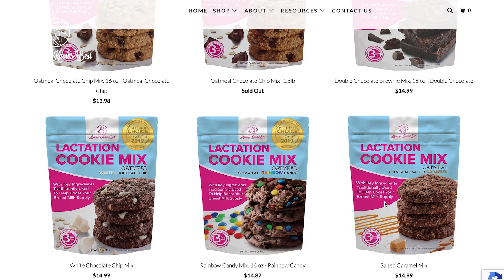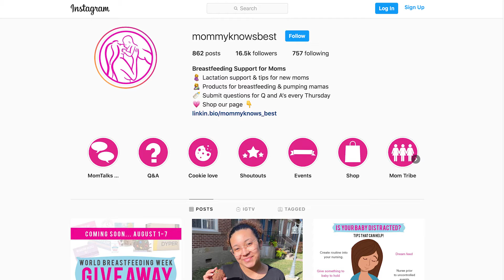All About Mommy Knows Best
A little bit about who we are and what we do!

Join our private Facebook Group - Mommy Knows Best: Judgement Free Mom Tribe
shorturl.at/cdfCP

*Mommy Knows Best is committed to providing informational, motivational, and inspiring videos to all moms. Any health concern or condition should be brought to the attention of your doctor.